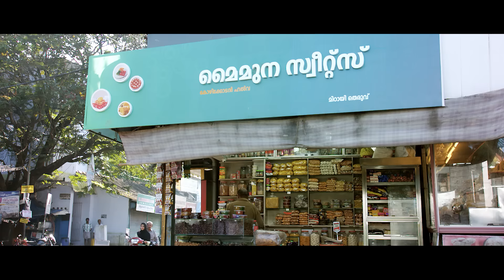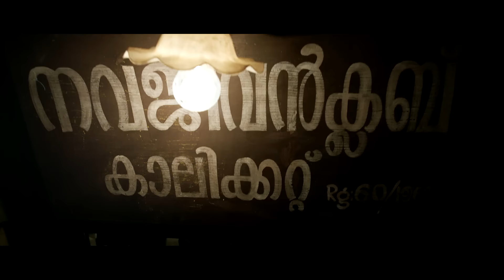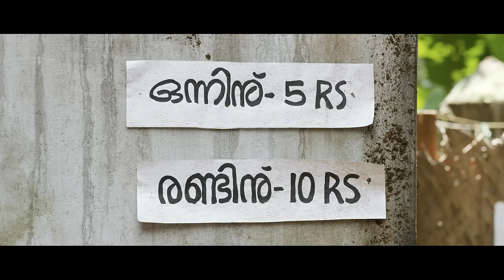Rajamma @ Yahoo || Meghamani Song Video Ft Kunchacko Boban, Asif Ali | Official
Listen to the song "Meghamani" from Rajamma@Yahoo, Malayalam Movie Starring Kunchacko Boban,Asif Ali, Nikki Galrani ,Anusree Among Others, Directed By Reghu Rama Varma,Music Composed By Bijibal and Produced By MTM Wellflow Productions...

Song - Meghamani
Singer - Najeem Arshad
Lyrics - Santhosh Varma
Label - Muzik 247

Vodafone users to set Caller Tunes Dial *567*17#